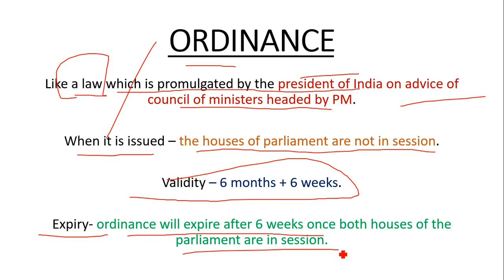What is ordinance, Who issues it, what is the validity of ordinance?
This video explains what is ordinance, the authority of ordinance and the total validity of the ordinance?